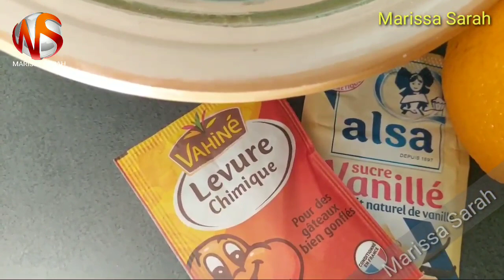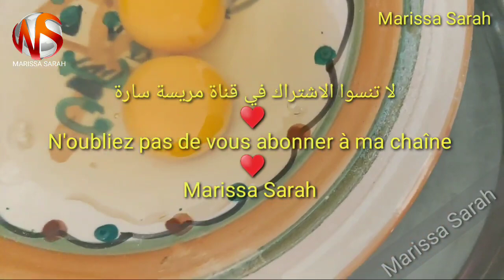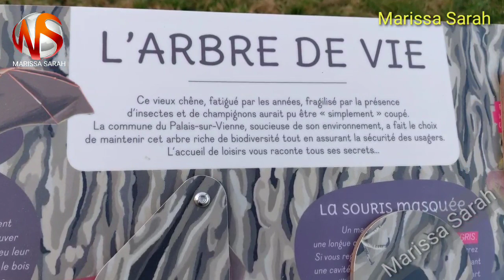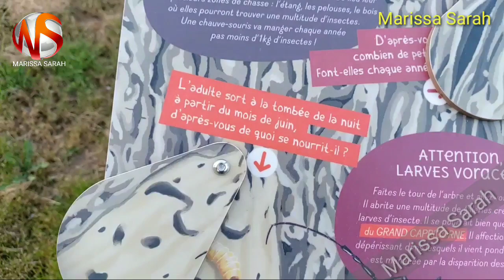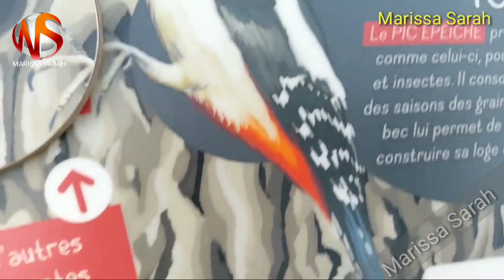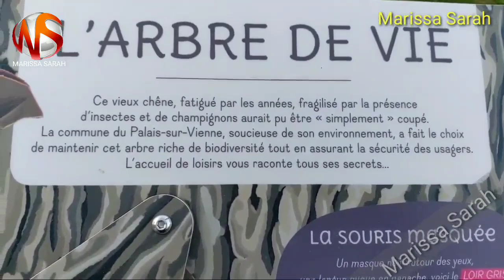كيكة بدقيق السميد/ الفينو (البسبوسة) بنكهة البرتقال/الكريمة سهلة ولذيذة / Basboussa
كيكة هشة ولذيذة  بدقيق السميد بنكهة البرتقال والكريمة مسقية بعصير البرتقال وزينة بالفستق والبندق ورقائق البرتقال.

Basboussa Gâteau de semoule au jus d'orange  à la crème et pistache

Si vous avez aimé cette recette, je compte sur vous pour la PARTAGER, LIKER et je serai contente de répondre à vos COMMENTAIRES 🤗🤗🤗🤗🤗🤗🤗Merci !!

Ma page Instagram:
صفحتي على الانستاغرام: